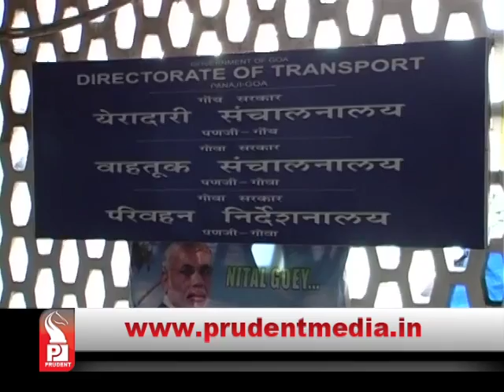Prudent Media Konkani Prime News 24 April 15 Part 2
Accident